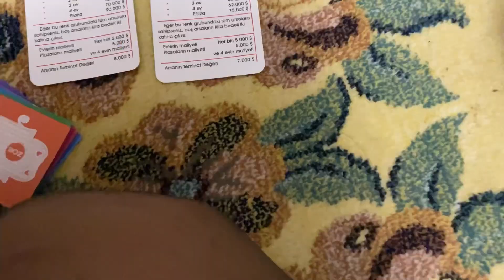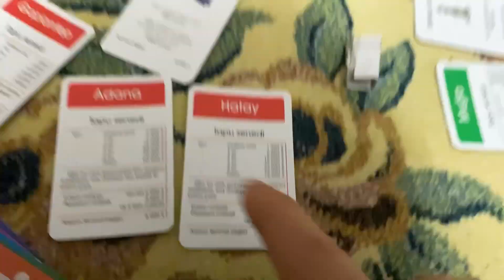Yılbaşı Masası Kuralım 🎄 Ufukla İlk Yılbaşımız 🤶 | Fazla Eğlence İçerir 🪩 Beklenen Yılbaşı 🎄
Herkese Selammm ❣️
Yepyeni bir vlogla sizlerleyim 🤍 Umarım beğendiğiniz bir video olur biraz kısa oldu ama benim için fazla önemli 🥰